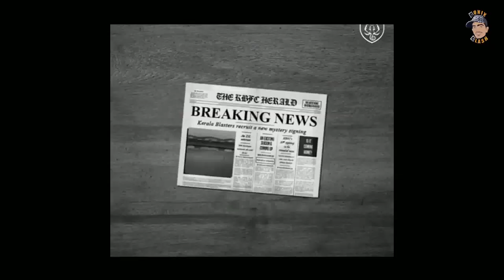ബ്ലാസ്റ്റേഴ്സിന്റെ സ്വന്തം രേഹനേഷ് | kerala blasters new goal keeper